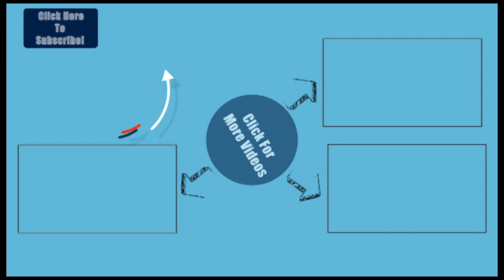Rengali Bridge opens for public today | News18 Odia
Rengali bridge opens for public today. CM Nabeen Pattanaik will do the inauguration today. People of jharsuguda are very excited regarding the project.